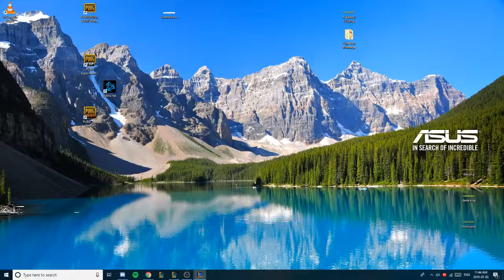GrandMasters Kled Tests Kled Q Buff